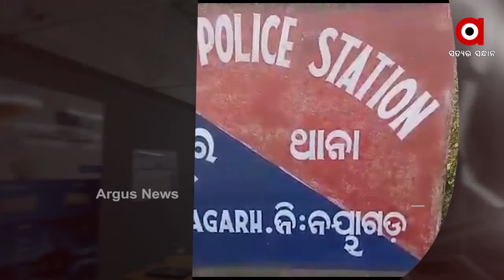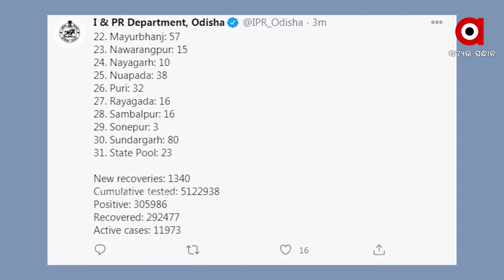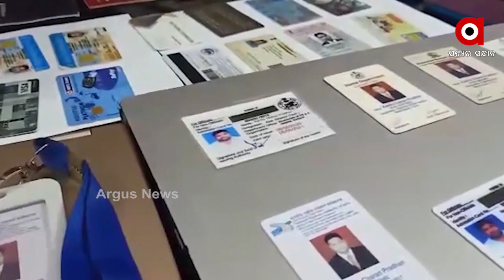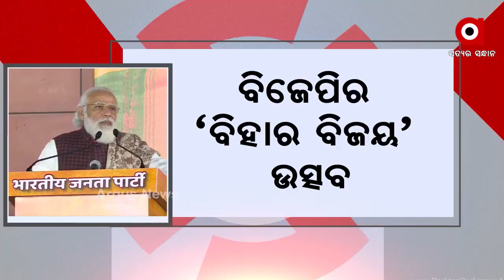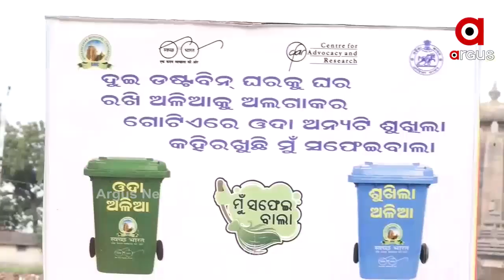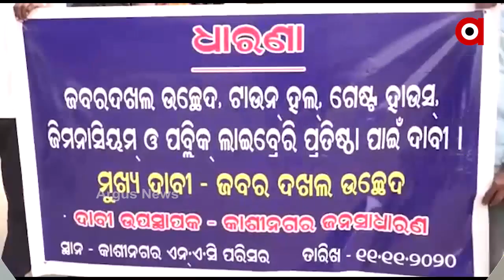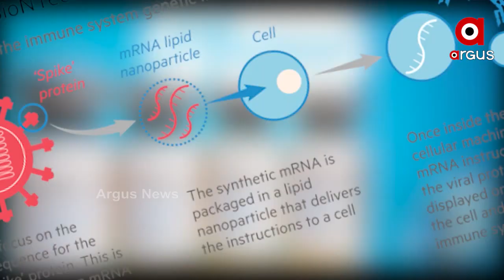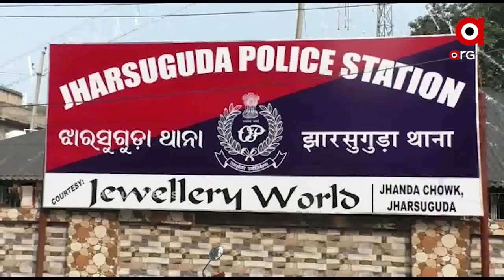Argus Update News 11Am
ରହସ୍ୟଘେରରେ ପାଟଣାଗଡ ମୃତ୍ୟୁ ମାମଲା...
ରାଜ୍ୟରେ ହଜାରେ ତଳେ ସଂକ୍ରମଣ...
ଦୀପାବଳି ପରେ ବିହାରରେ ହେବ ରାଜଭିଷେକ...
ଭିଜିଲାନ୍ସ ଜାଲରେ କୋଟିପତି କିରାଣି
ନୟାଗଡରେ ନକଲି ସଚିବ ଗିରଫ
ଆଜି କ୍ୟାବେନଟ ବୈଠକ
14ରେ ଫେରିବ ଶୀତ...